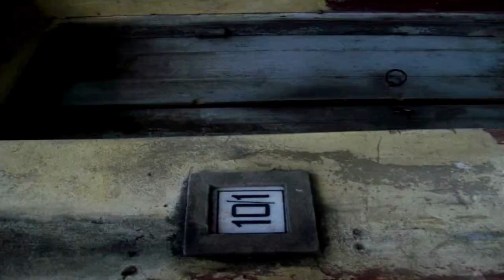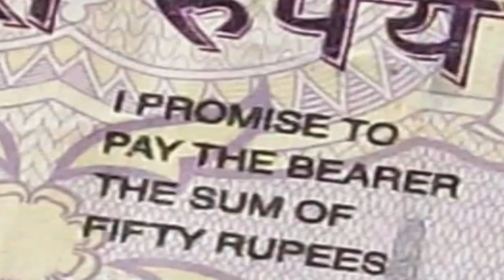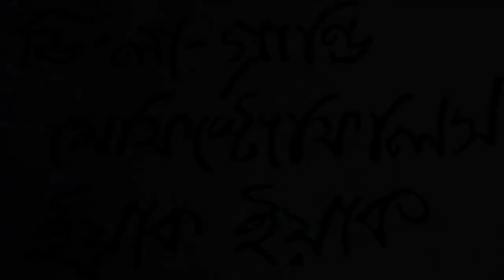Tenida Shortfilm 2009 | Prabir Kundu | 15th Kolkata Film Festival Movie - পটলডাঙার টেনিদা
enida (Bengali টেনিদা) or Teni (see Tenida for da) is a fictional native of Potoldanga in Calcutta, who appears in a number of short stories and larger works of the Bengali author Narayan Gangopadhyay. The leader of a group of four young lads who lived in the neighbourhood of Potoldanga, Tenida was depicted as the local big-mouthed airhead, who, although not blessed with academic capabilities, was admired and respected by the other three for his presence of mind, courage, and honesty as well as his vociferous appetite. Descriptions of Tenida's nose also make frequent appearances in the text, being described as "a large nose resembling Mount Mainak". The narrator of the stories is Pyalaram, who seemed to share his leader's frailty in academic exertions. The other two characters who formed an integral part of the quartet were Habul Sen, who speaks with strong East Bengali accent (Dhakai) and Kyabla, the cleverest among the four.

The stories of Tenida are basically two types.(i) Tenida narrates fabricated stories of his so-called heroism (ii)Tenida & Pyala or all the four are involved in hilarious adventures where the gang goes through interesting situations but solves the mystery at the end. The short stories were extensively based in Calcutta and its suburbs, but the Charmurti traveled to Hajaribag, Duars, Darjeeling  where their pleasure trip turned into a series of mysterious incidents.

March 1946 Narayan Gangopadhyay, shifted to a rented house at Patoldanga,Kolkata, where his Landlord was Shri.Probhat Mukherjee (Tenida). Narayan Gangopadyay had a good relation with his landlord, to the extent where the two families were almost family friends. When Bishu Mukherjee approached him for stories for 'Mouchak". Tenida was created initially to mock his landlord in two stories "Matsya-Puran" & "Khattango O Pallanno". Other two characters Kybla & Habul were added subsequently and profile of Tenida was also changed.

Tenida
The suffix da used after his actual nickname Teni is short for dada (elder brother) which is used to initiate conversations with an elderly male stranger in colloquial Bengali. The shorthand, used after a person's name, is a mark of respect and acknowledgment of seniority. He is the leader of the gang and sometimes the neighborhood bully. Tenida's real name is Bhojohori Mukherji (Bengali: ভজহরি মুখার্জী). He is an indigent Bengali Brahmin.

Pyalaram
Pyalaram (Bengali: প্যালারাম), the narrator of the stories, wrote from the point of view of the writer himself. He was a timid member and suffered from a chronic stomach ailment. His unfavourite food items appear to be potol diye singhi maacher jhol (fish curry) and bashok patar rosh (the juice of the malabar nut leaf). Pyalaram followed in his Tenida's footsteps, having repeated his final year in school for two years before passing matriculation with the rest of the gang. Pyala's real name is Kamalesh Banerjee (Bengali: কমলেশ ব্যানার্জী). These names are listed, among other stories in the short novella in "Tenidar Abhijan" entitled "Charmurtir Abhijan". Like Tenida, he is also a Bengali Brahmin.

Kyabla
Kushal Mitra (Bengali: কুশল মিত্র) also known as Kyabla (Bengali: ক্যাবলা). Kyabla is supposedly the most intelligent, smart and brave among them. Clever and the top among his classmates, this handsome and dapper young man is the backbone of this group. Tenida always looks up to Kyabla for finding solutions to tricky situations. Kyabla has solved all the mysteries in all the adventures that they have been to. He is the integral part of Tenida's gang. The word Kyabla in Bengali means stupid. He is a Bengali Kayastha by caste.

Habul
Habul's (Bengali: হাবুল) family hailed from East Bengal, a fact that is blatantly obvious by his strong Bangal accent characteristic of people from Eastern Bengal. Habul's real name is Swarnendu Sen (Bengali: স্বর্ণেন্দু সেন). In some novels, we come to know that he knows boxing.